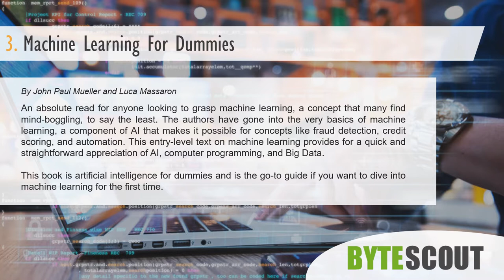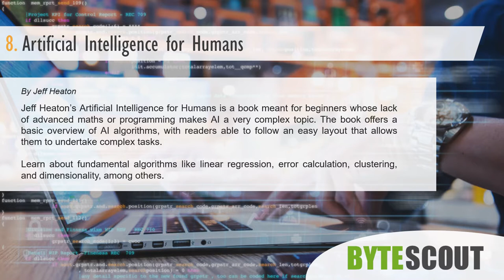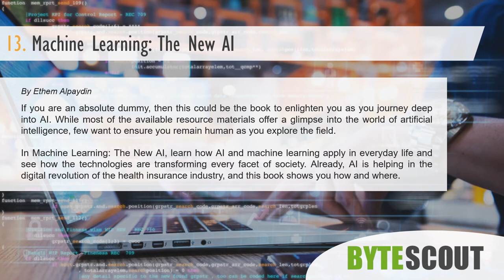TOP-15 Artificial Intelligence Books for Beginners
In 1956, computer scientist John McCarthy coined the term Artificial Intelligence (AI).

Decades later, research, funding, and massive technological advancement have brought the reality of its potential to virtually every sphere of society.